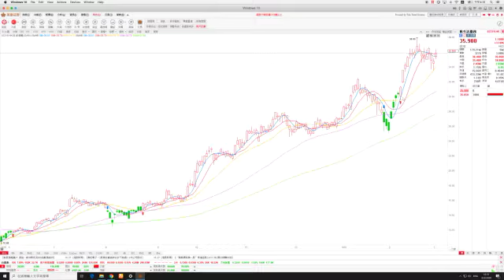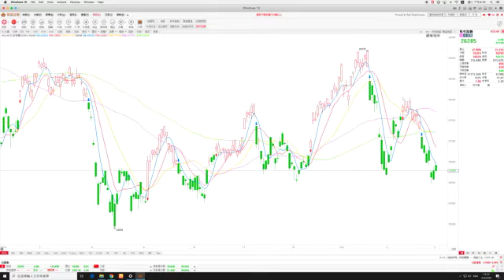飛客策略 港股收市分析 (3/03/2020) - 醫藥軟件股造好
恆生指數：
開市：26,419 最高：26,527 最低：26,233 收市：26,284
跌6.86點 成交1,164.93億

藍籌股
-油價連續第二日反彈，中海油(00883)跌0.7%。中石油(00857)跌0.3%。中石化(00386)跌0.5%

-中信股份(00267)以5.33億美元出售麥當勞中港業務部分股權，跌0.6%報9.01元

-藍籌個別發展，騰訊(00700)升1.1%。匯豐(00005)跌0.5%。友邦(01299)跌1.2%。港交所(00388)升0.9%。領展(00823)升0.4%。平安(02318)升0.5%。舜宇(02382)沒有升跌。瑞聲(02018)跌1%。金沙(01928)沒有升跌。銀娛(00027)升0.9%。九龍倉置業(01997)跌0.5%

異動板塊及個股:
-國家醫保局及國家衛健委聯合印發文件明確要求常見病、慢性病患者在互聯網醫療機構覆診可依規進行醫保報銷，阿里健康(00241)升8.6%。平安好醫生(01833)升0.8%。其他醫藥股普遍上升，中生製藥(01177)升3%。石藥(01093)升2%。三生製藥(01530)升2.1%。 復星醫藥(02196)升1.1%

-軟件股普遍造好，金蝶(00268)升3.4%。中軟(00354)升0.8%。擎天(01297)升1.2%。金山(03888)升7%

-5G股個別發展，中興(00763)跌4%。鐵塔(00788)跌2%。長飛(06869)升0.7%。京信通信(02342)升4.9%

-中廣核新能源(01811)獲控股股東提私有化，大升26.9%報1.51元

-比亞迪(01211)旗下子公司獲國家新能源汽車補助金13.42億人民幣，升2.1%報49.6元

-金價徘徊在1,600美元附近，山東黃金(01787)跌1.5%。招金(01818)跌0.1%。SPDR(02840)跌0.3%。紫金(02899)跌0.3%

-赤子城科技(09911)及永升生活服務(01995)發盈喜，分別跌3.1%及升4.1%。建滔(00148)及建滔積層板(01888)發盈警，分別跌2.4%及跌5.2%

-個股方面，小米(01810)跌1.2%。眾安在線(06060)升5.1%。阿里(09988)跌0.7%。美團(03690)跌0.5%。新東方在線(01797)跌7%

總結:
市場憧憬全球央行將降息應對新冠病毒疫情對經濟的衝擊，而CME FedWatch認為美聯儲3月降息0.5個百分點的可能性達100%，刺激道指大幅反彈1,293點，港股開市造好升0.5%報26,419點，曾高見26,527點，及後反覆向下，收市跌6點報26,284點，仍站在26,000點水平之上。另外，明天有創科(00669)、IGG(00799)等公布業績，投資者請留意

英皇金融  縱橫匯海財經網站證券期貨研究部